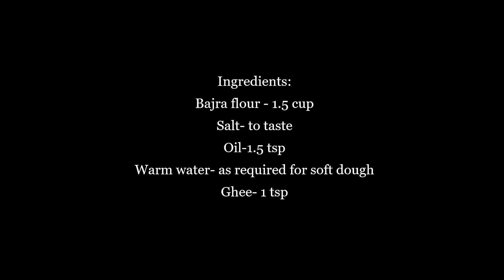Softest Bajra Roti under 10 Mins | Sajja Rotte | Super Healthy | Fibre Rich | సజ్జ రోటీ# 609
These bajra rotis are a super healthy alternative and can be eaten with any curries! So soft and delicious, these are no different from rotis or phulkas.

Ingredients:
Bajra flour - 1.5 cup
Salt- to taste
Oil-1.5 tsp
Warm water- as required for soft dough